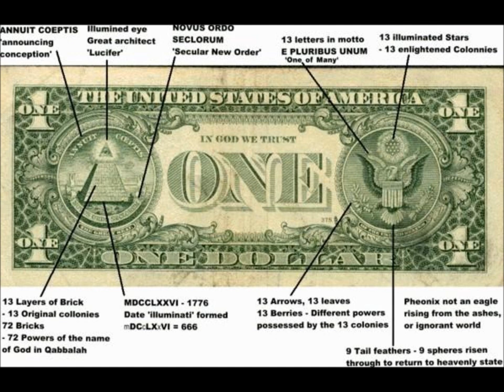k-rino - grand deception.wmv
k rino exploiting the illuminati. !

(K-Rino talking)
As we move forward
Anytime you come closer to something
Your vision should get clearer

[K-Rino]
You are a tool and the hidden hand is using you
Please don't be delusional
The rulers of this world practice confusing me
The people and the Priest and the Imam's
Have been jammed by government scams
Mind systematically programmed
Blatant black hatred and racism
The way they laced the whole world and nation with traces of Satanism
Misplaces of paganism
The Founding Fathers enslaving
And tensions were no different then Bushes and Reagan's vision
1776 they took action
This Illuminati took form and was spawn from a Colombian faction
Just flip your one dollar bill over
And if you want me to expose the true code of deception, I will show ya
We live in a designed wicked system
The number 13 is consistent in Masonic symbolism
It represents transformation, 12 completes the cycle
So 13 is rebirth and regeneration
The meanings of this symbol are strategically hid
On the left side you see a 13 layered pyramid
Over that, sits the The All-Seeing Eye where the light shines
A sign of the Devil watching over you at all times
With the words "Annuit cptis"
13 letters meaning "He has favored our undertakings"
Will you accept this?
Or will you learn the science and ignore 'em
Under the pyramid you see "Novus ordo seclorum"
Translated: "New Order of the World, or the New World Order"
Authors and Satanic fathers of mass slaughter
The Eagle that you see on the right
Sits below 13 stars with a shield that has 13 stripes
And an Olive branch in its claws with 13 leaves
Which is suppose to be in its talon to represent peace
But peace was always on a decrease
His other claw holds 13 arrows of war set to be released
And the letters at the bottom of the pyramid are fixed
With the Roman Numerals that equal 1776
The United States of America exists
In a deep devilish abyss with truth and paganism mixed
Every President that ever lived was foul
They gather at Bohemian Grove where they bow down before the Owl
See the Owl is wise and sees through the darkest of night
And there's a small one on the dollar near the one on the top right
It ain't hard to understand this government was never for us
The Eagle was based off the Egyptian god Horus
The 13 colonies grew into wicked sovereignty
And made no apology for the obvious idolatry
Subconsciously we follow the ways of the BEAST
And pay homage to pagan gods when we say the days of the week
Like Sunday, they worship the Sun
Monday, is Moon's Day
Tr the god of war was worshipped on Tuesday
Odin the Chief god is who Wednesday is named for
Thursday is Thor's Day, god of thunder, the mighty Thor
Friday was named after Frigga notice the pattern
Saturday is the Roman god of agriculture Saturn
Frigga was the goddess of love the wife of Odin
The polytheistic theology needed decoding
The rituals like trips across the sand this man takes
The skull and bones fraternity, the secret handshakes
But understand he receives only 33 degrees
He secretly believes in Lucifer and other deities
Many powerful and rich people are controlled by these
They even hold the soul of several of your favorite emcees
Politicians thinning lies, tongues whittled with thorns
And use hand gestures shaped in the form of Devil horns
You don't feel the city home cuz you don't know what it entails
Satan tampers with stem cells and sprays chemtrails
The so-called holidays are hypocrisy
Established to use religious doctrines to commit annual robbery
Christmas split in half is Christ Mas
The so-called birth of Jesus where every home has glowing lights cast
Christ the anointed One, mass the birth celebration
But Jesus' birth was kept secret due to the situation
The King initiated a death plot
Cuz a Messiah was prophesied to rule so Jesus' murder was authorized
No one knows the actual date
That's why sometimes you see 'Xmas'
X means unknown but ignorance affects us
A fraud that was purposely flawed
December 25th is the birthday of the wicked ruler Nimrod
This whole disguise is part of Satan's universal wise
A Holy Prophet's life being pimped and commercialized
Traditions like lights on trees
Rooted in the Nicaea Council in 325 AD by Constantine
These matters would decreed
The concept of a virgin birth was actually conceived and then agreed
With graven images in the temple
The fish on your car is called Oannes, a Babylonian symbol
It's visibly contradictory, telling your children lies
You need to make them study Santa Clause's sick history
But yet we go wherever Satan leads us
The falsehoods we practice in his name ain't got nothing to do with Jesus